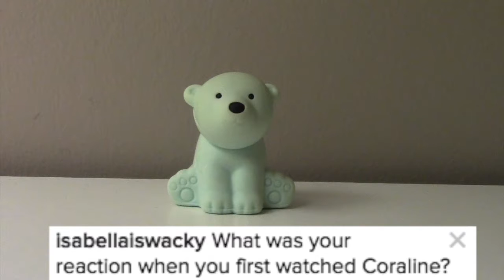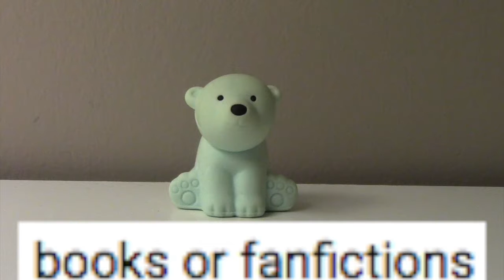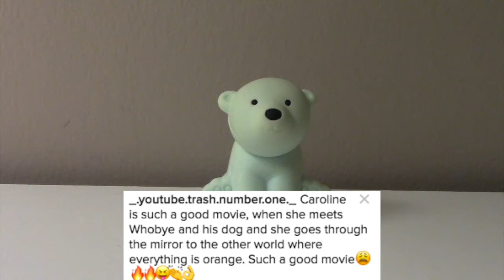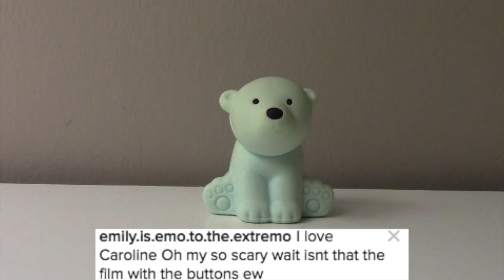Q&A #3 (4 year channel anniversary special)